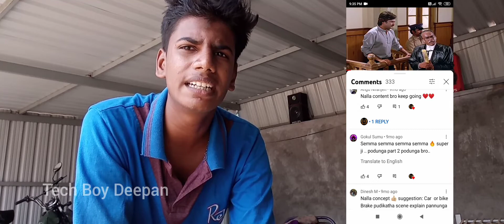3 YouTube problems